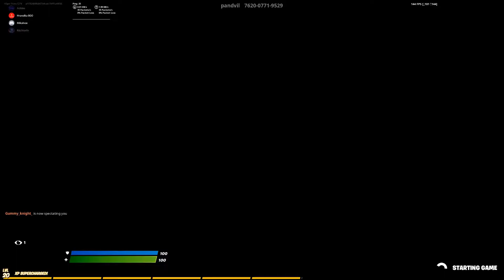FORTNITE - CLAN WARS #1